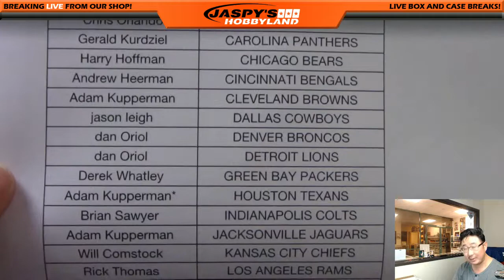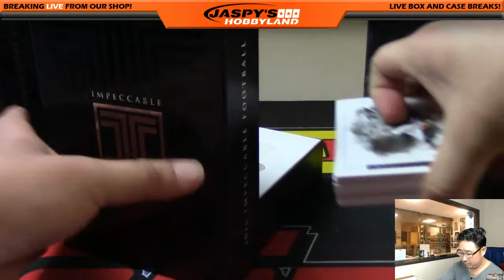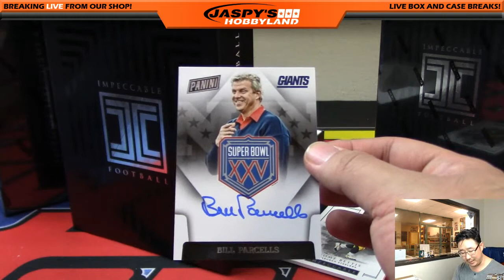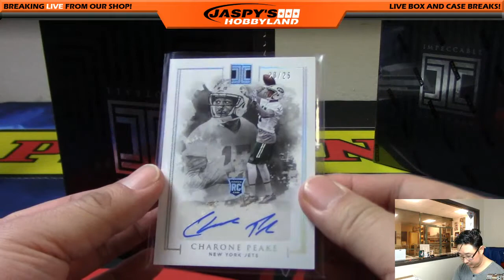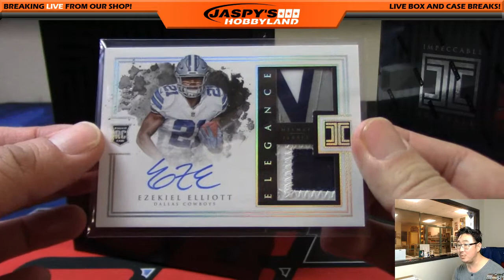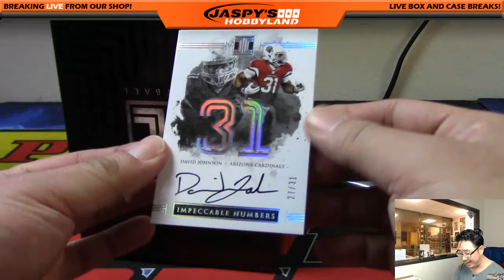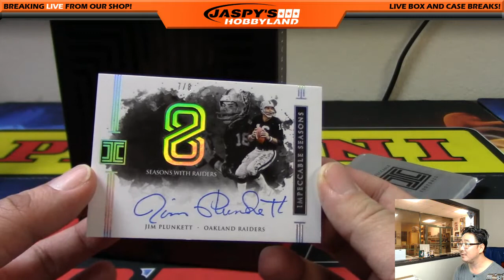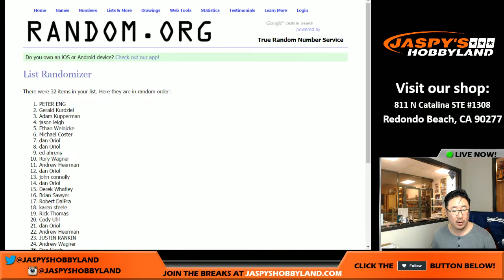01/17/17 [3Box PICK YOUR TEAM] #26 - 2016 Panini Impeccable NFL Football